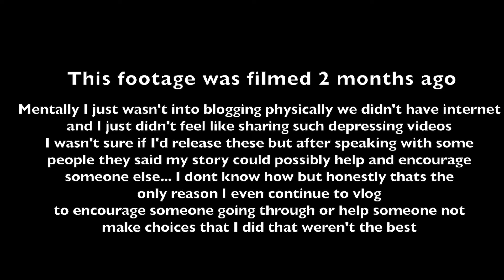A Day In The Life Of A Single Mom | vLog 88 | WE ARE STILL KICKING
As always thank you for tuning in I appreciate it and we will be back with more wonderful vlogs and content! Thank you as always for all of your wonderful support!!! Love and Blessings!!!

HELP US GET TO 3K FOR OUR FIRST GIVE-A-WAY!

Intro Music: Abstract - Hills & Valleys Cover Rachel Neimroff

Friend Me On Facebook: TheKingzDaughter & PeculiarRoyalty